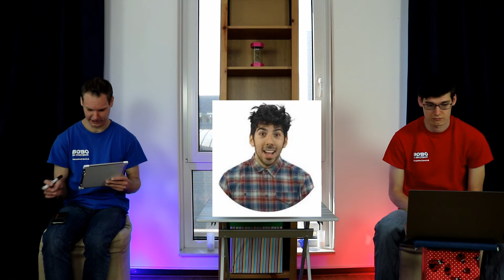YOUTUBER'S LEEFTIJD RADEN - SPEL WOENSDAG #36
YOUTUBER'S LEEFTIJD RADEN

Het is weer tijd voor een battle tussen Jeffrey en Melvin. Ofwel, spel-woensdag! In deze video gaan we leeftijden raden van YouTubers. Wie minst er vanaf zit wint deze spel-woensdag. We spelen om 1 punt.

Wij zijn Jeffrey en Melvin van Bobo de Feestbeer. Ons doel, jullie vermaken met onze programma's en video's Bekijk hieronder onze uploadschema. We plaatsen minimaal 4 x per week een video. Bobo de Feestbeer verkoopt ook speelgoed en meer leuke artikelen op bol.com

UPLOAD SCHEMA 2020 (Elke video 17.00 uur online, geen minuut later)
MAANDAG: Weetjes video (ELKE WEEK) - Met afwisselend Jeffrey en Melvin
WOENSDAG: Spel-woensdag (ELKE WEEK) met Jeffrey & Melvin
VRIJDAG: Serie's/programma's (ELKE WEEK) Met afgewisseld met Jeffrey en Melvin
ZONDAG: Knutsel video (ELKE WEEK) - Met Jeffrey

En natuurlijk mis je dan geen enkele video meer!